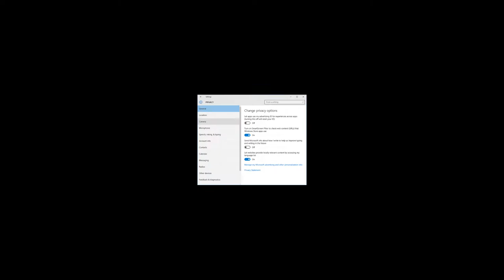ethics data collection